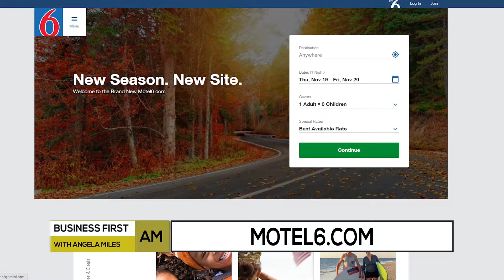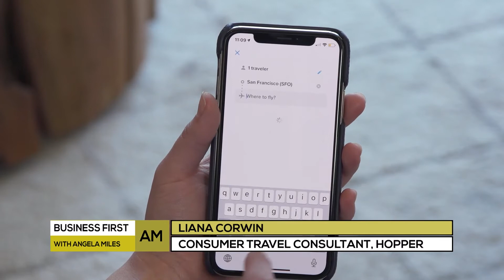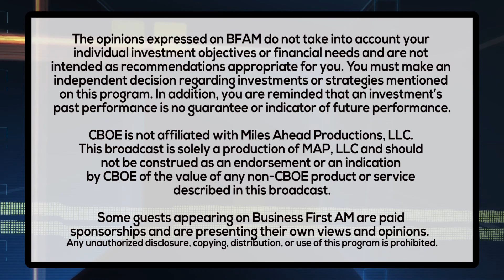TRAVEL TRENDS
Liana Corwin Consumer Travel Consultant for Hopper on why December 1st is Travel Deal Tuesday!

PROVIDED BY: HOPPER